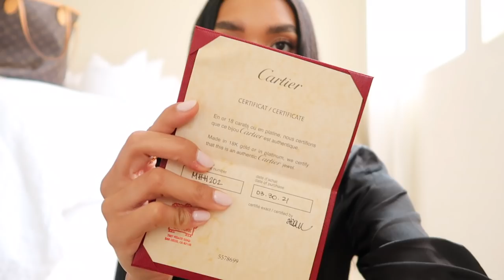VLOG: CARTIER UNBOXING & GET READY WITH ME | NICOLE ELISE